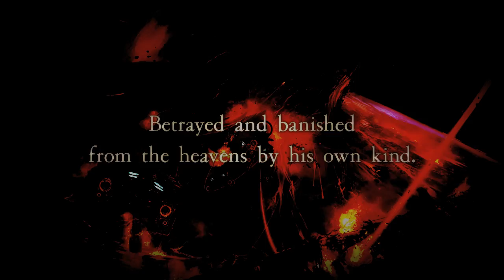Asura's Wrath E3 Trailer (HD)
Once a revered deity, Asura was betrayed by his fellow gods and stripped of all his powers. Consumed by anger at the injustice he has suffered and swearing vengeance, Asura discovers he can use this fury to his advantage and turn it against his enemies.  Cue relentless action as Asura finds himself facing off against numerous unique enemies, including planetary sized bosses, unleashing devastating and visceral attacks.

Asura's Wrath loses the traditional distinction between gameplay and cutscenes through seamless player controlled narrative. Simply put, even in cinematic sequences the player can control Asura, directly affecting the gameplay, making Asura's Wrath a truly unique experience.